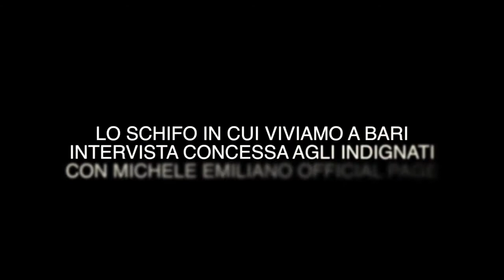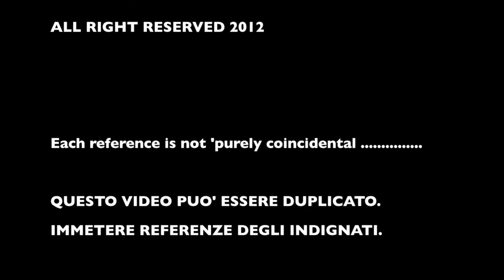INTERVISTA INDI WEB TV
DOTT. GRANDALIANO ASPETTO ANCORA UN INCONTRO CON LEI. siamo a marzo e ancora non si e' fatto sentire .agenda lunga vero? Si vergogni!